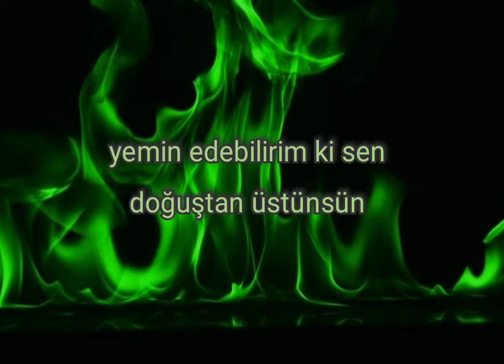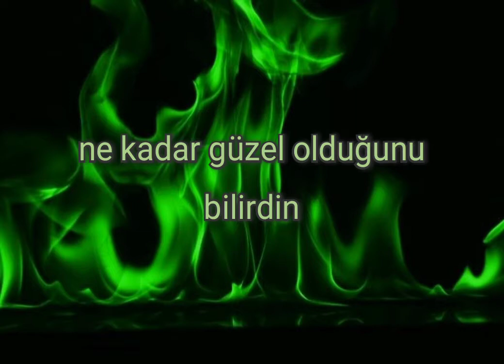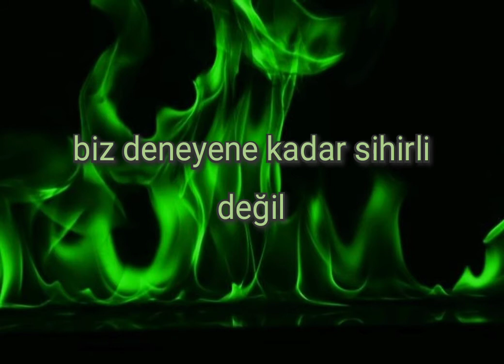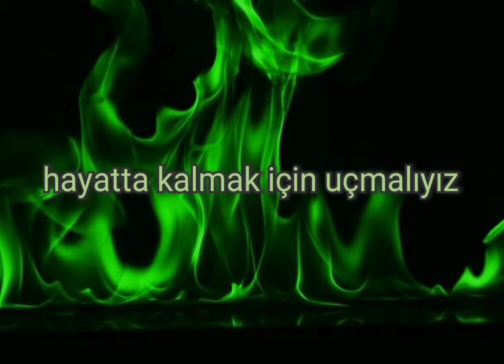maNga- Fly To Stay Alive (Türkçe Çeviri)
~R

You've fallen right out of the sky
I could swear you're a natural high
Volcanoes erupting inside when I see the sparkle in your eyes
But you don't even realize
Cause you've been hurt so many times
They played with your heart, told you lies
They were wrong all along you were right

But if you could see my love through a bird's eye
View you would know how beautiful it is to

Fly, baby fly
We gotta fly to stay alive
These words
These words
No magic till we try
Take a leap, leap of faith
Reach for the stars in the night
Break the curse of this earth
There is miracle up in the sky
Where love birds fly

Like angels from heaven on earth
With no love they will never die
With dust of the pain and the dirt
And discover a diamond inside

I'm not saying I'm the perfect man
But I swear I will give it a try
I'm no pilot, I got no wings
But I know we will survive...

Cause if you could see our love through a bird's eye
FLY! Baby fly!
We got to fly to stay alive
These words
These words
There is miracles up in the sky

FLY! Baby fly!
These words
These words